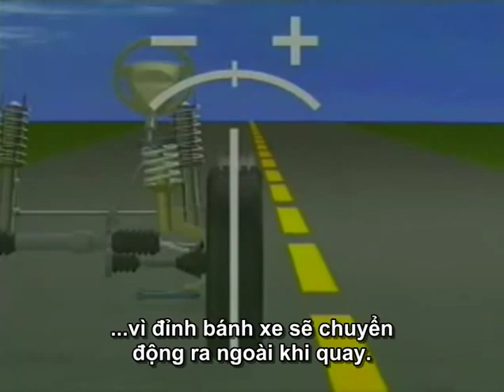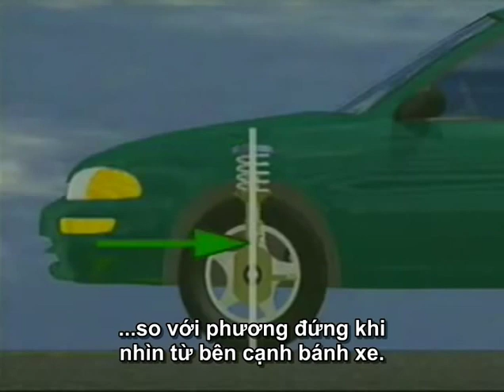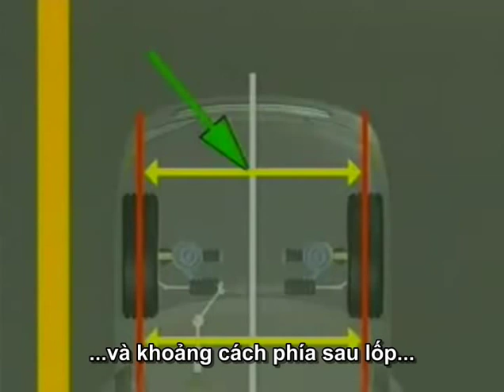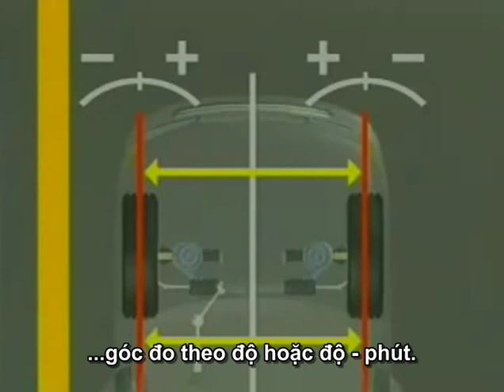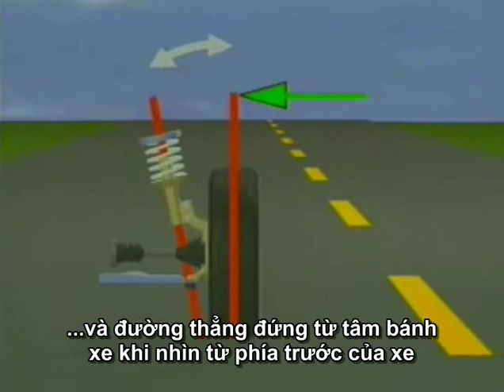Hệ thống treo, góc lái ô tô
Video hướng dẫn các góc lệch hệ thống treo và lái trên ô tô.
Góc camber, caster, toe.
Nguwoif dùng máy cân chỉnh thước lái có thể hiểu sâu hơn về hệ thống treo và lái trên xe để việc chỉnh góc lái được dể dàng hơn.